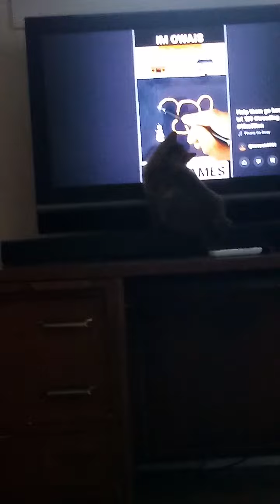cat watching tv